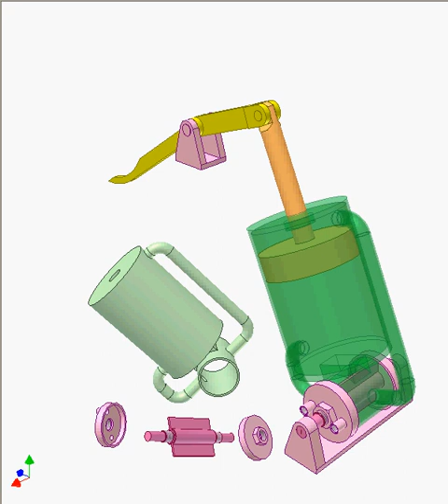Swinging cylinder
A way to connect fluid to a swinging cylinder.
Fluid enters and leaves the swinging cylinder through its stationary pivot so flexible pipes are not needed.
All pink parts are stationary. The arrows show fluid flows.